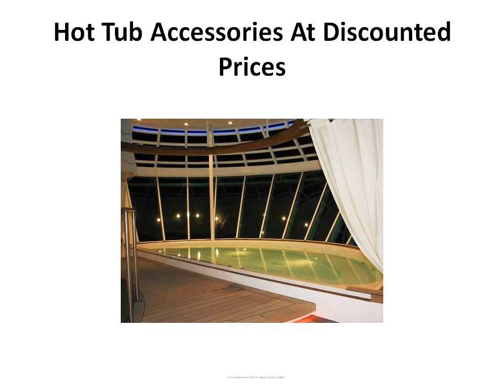Sundance Spas | Portable Hot Tub |Inflatable Hot Tub | Hottub